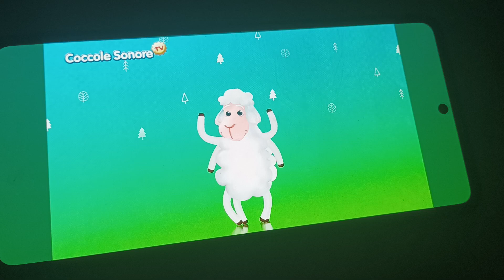Deko Boko Friends Japanese